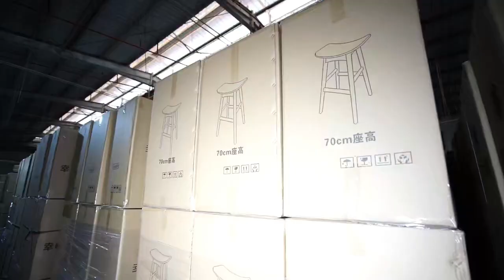conjunto de sofá restaurante de móveis | Empresa chinesa fornece um serviço de paragem única para...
Ron Group é uma empresa multinacional especializada na indústria de catering e hotelaria com mais de 16 anos de experiência na China, conjunto de sofá restaurante de móveis exporta para 89 países e tem mais de 4500 clientes, Ron Group ajuda-o a poupar mais de 65% de custos, os nossos conjunto de sofá restaurante de móveis têm 3 anos de garantia.

Contacte-nos
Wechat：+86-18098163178